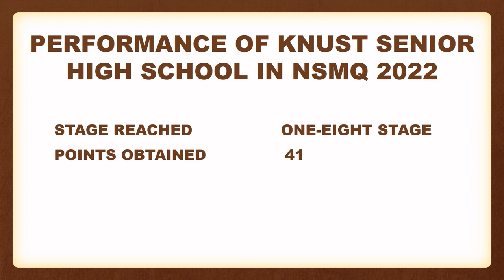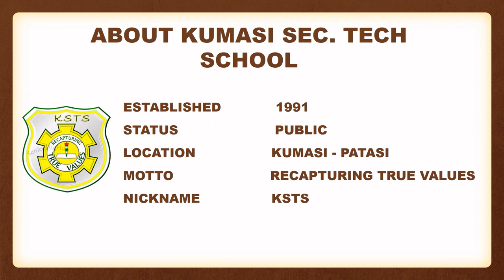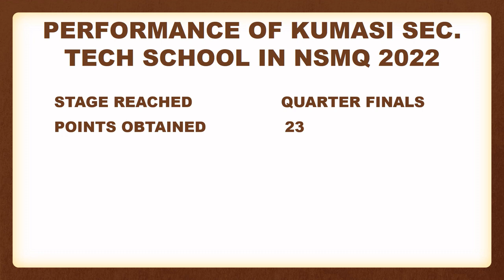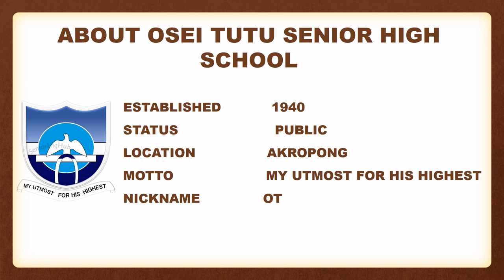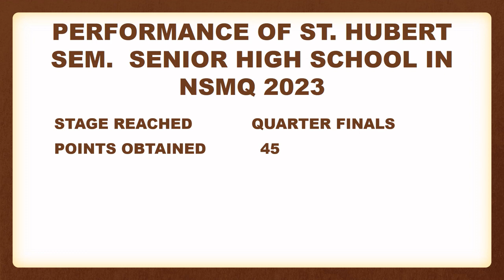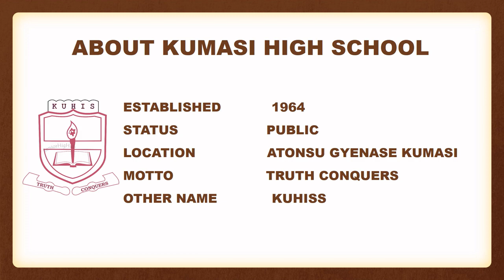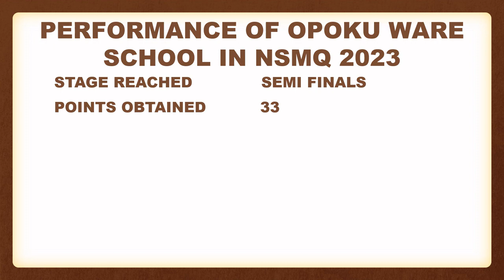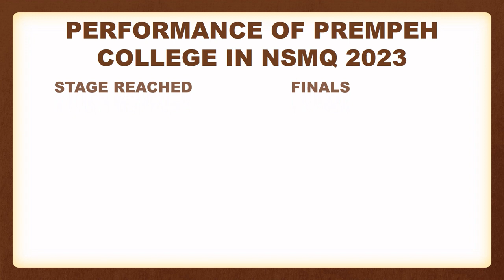TOP 10 BEST SHS IN ASHANTI REGION OF GHANA 2023 BASE ON NSMQ 2022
Hello and welcome to itenert, in this video I present to you the Top 10 Best Science Senior High Schools in the Ashanti Region of Ghana 2023 base on NSMQ 2022.